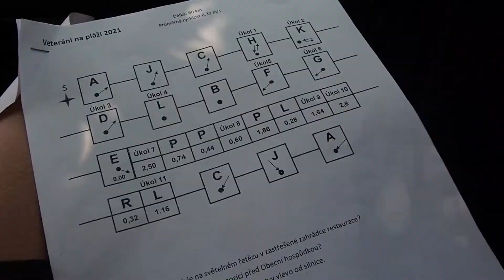Veteráni na pláži 2021| Beach park Mlékojedy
Nezapomeňte mě sledovat také na sociálních sítích!